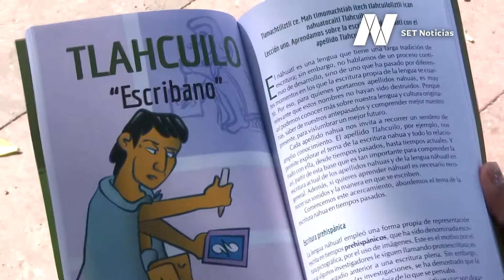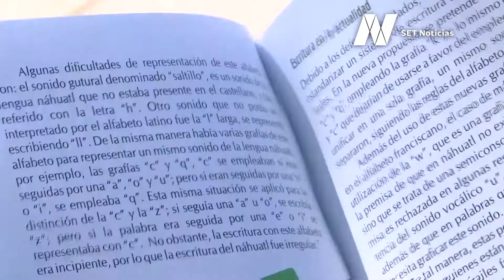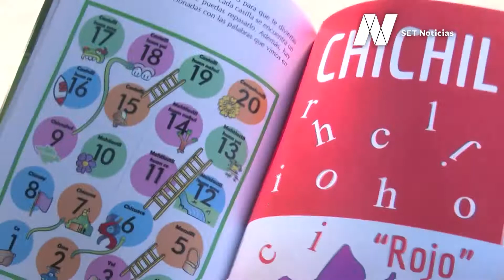Xóchitl Cuauhtémoc escribe libros en náhuatl, para su difusión y rescate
Al rescate del náhuatl. Xóchitl Cuauhtémoc escribe libros en esa lengua indígena, para su difusión.